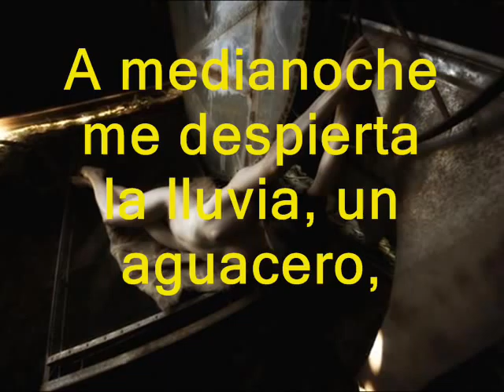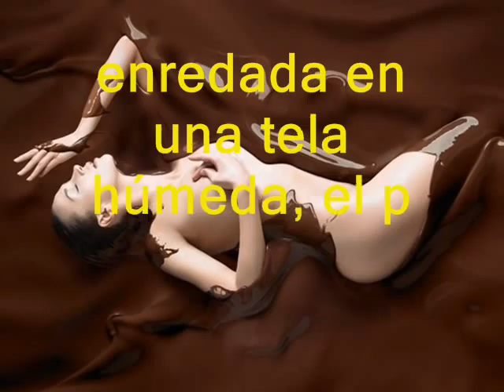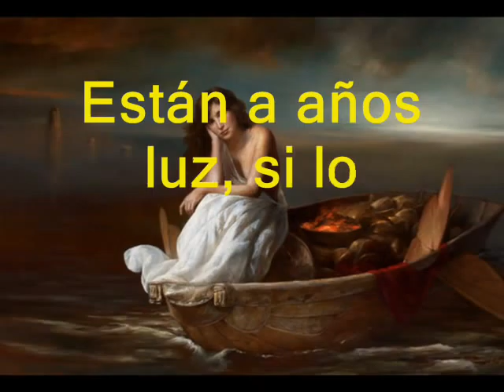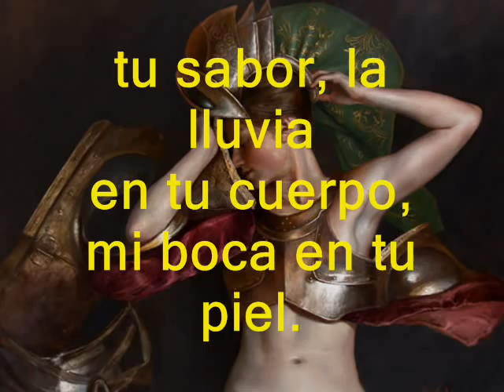POEMA DE AMOR: "A MEDIANOCHE" - MÚSICA E IMÁGENES ESPECIALES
"A medianoche", un poema Margaret Atwood (Otawa 1939)
Simple, pero con una sutil carga de erotismo, según la época. Aplaudo a los valientes poetas de todos los tiempos. Gracias!